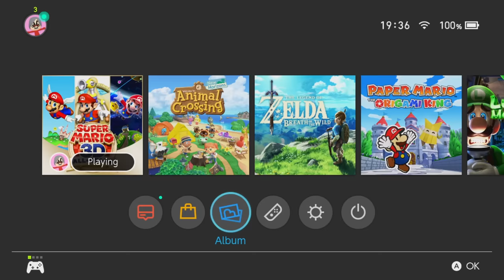Let's 100% Complete Super Mario Galaxy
If you complete Mario Galaxy a second time with Luigi, you unlock a final secret level. So I marathoned the game again